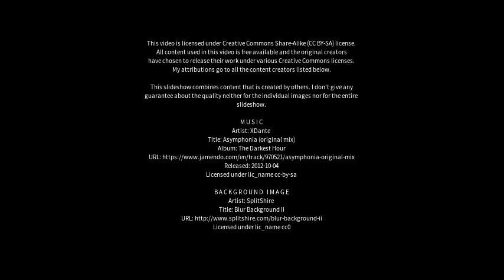Best places to visit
Best places to visit - San Vendemiano-Fossamerlo (Italy) Best places to visit - Slideshows from all over the world - City trips, nature pictures, etc.